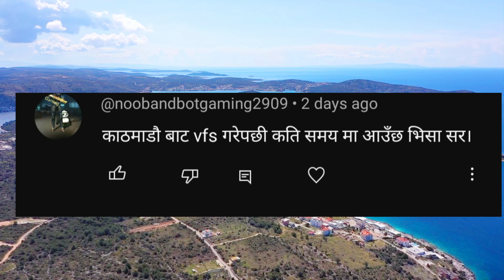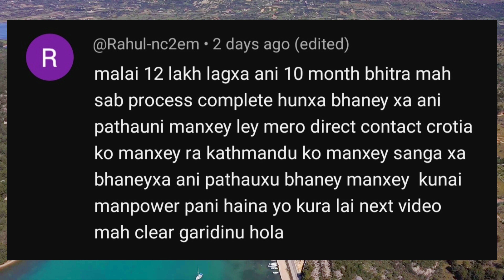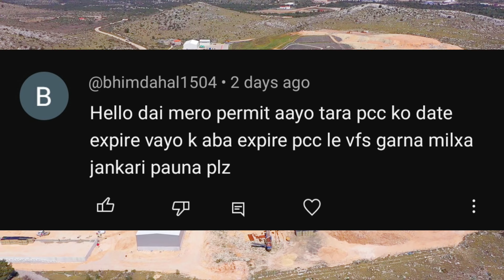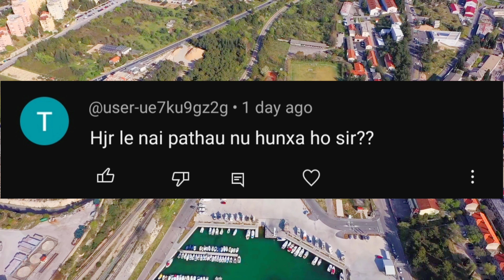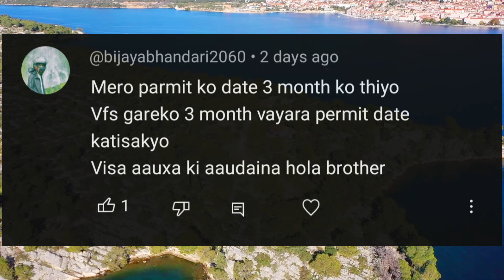Croatia new update || All about PCC || Croatia new video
If you're looking for a new job or want to move to Croatia, be sure to watch this video! We'll discuss all the latest updates on visa requirements, job opportunities and more. We'll also help you apply for a work permit so you can start working in Croatia as soon as possible!

Visa Requirements in Croatia.

VFS appointment

Documents required for submission --

1-Valid passport with 2 blank page
2 PCC  with Apostille
3  - 2 Photograph (white background 3.5× 4.5 mm)
4 Travel health insurance 4-to 6  month
5---Covering letter
6--Confirm dummy ticket After submission date (45-day)
7---Copy of work permits colour copy
8--Education certificate
9--Contact Paper (employer provide)
10--Accommodation letter ( employer provide)
11- Company registration paper (employer provide)
12--Nagrikta  (Self colour copy)
13-Driving licence for food delivery jobs